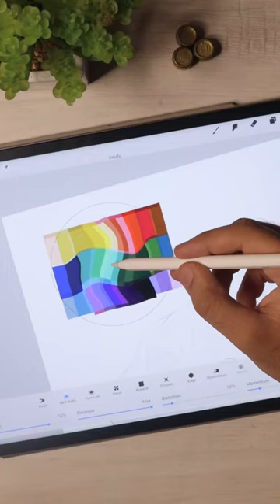Paint Labrador dog but without seeing colours | Digital art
Required things for Digital art👇🏼
iPad + Apple Pencil or You can start with Pen tablet which works with laptop.🤞🏼

hey everyone,
welcome to my small art world.

So this is my digital world, here I showcase my digital artworks and also share some secret tips & tricks about Procreate & digital art.
My aim is to educate and motivate you guys about art world, that’s why I’m taking a step forward and make you feel more knowledgeable about Art.

So I crossed my fingers and hoping that you’ll like my artworks and tips that make you feel comfortable with your work too.

Take Care & see you in next one😉

My Gears :-

Camera Canon EOS M50 Mark ii
Camera Remote + stand
Canon Mice
iPhone 11 for quick shoot
Camera tripod
Gorilla tripod
Phone tripod